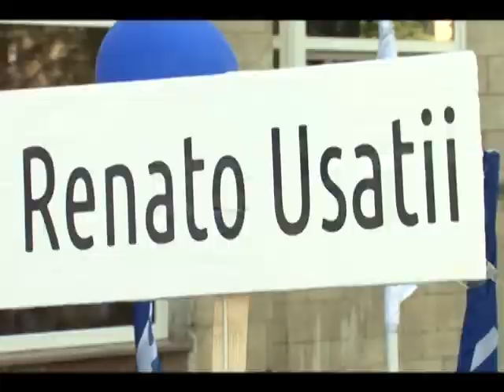Усатого не остановить, с ним народ!